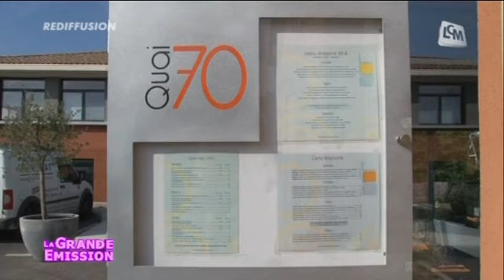Quai 70, un restaurant lounge à Puyricard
Direction le Quai 70, un restaurant lounge qui propose une cuisine réalisée à base de produits frais.

Sites webs/blogs, copiez cette vidéo avec le bouton "Intégrer" !